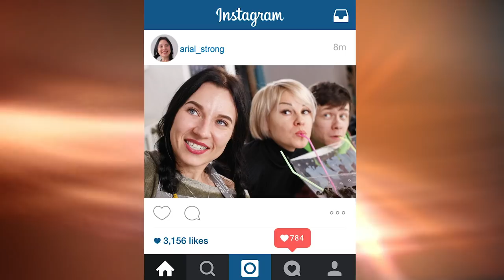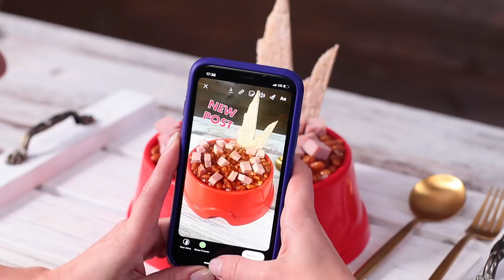Crazy Food Serving To Make You Say Wow Cool Ideas for New Instagram Photo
Watch our new video to discover many brilliant hacks and crazy food serving ideas! You can use these cool ideas for new instagram photo! This video is full of incredible tips that will help you to increase the number of followers.

Materials:
• aluminium foil
• sanitizer
• fruit juice
• biscuit crumbs
• cake pops
• sanitizer
• aluminium foil
• caramel
• butter
• cheese
• tomatoes
• nuts and olives
• salad dressings
• sweets
• decoration
• grated cheese
• marshmallow
• starch
• ice
• salmon tartare